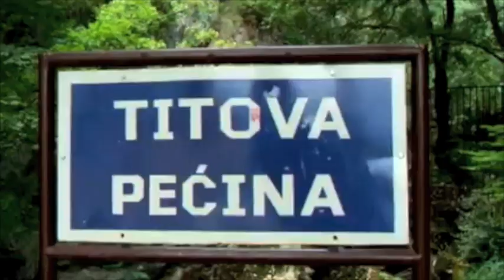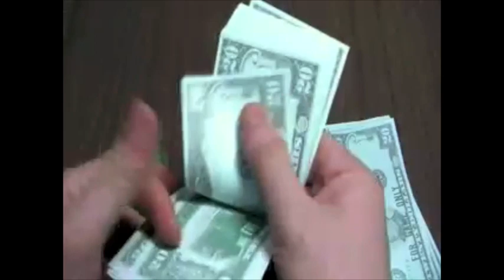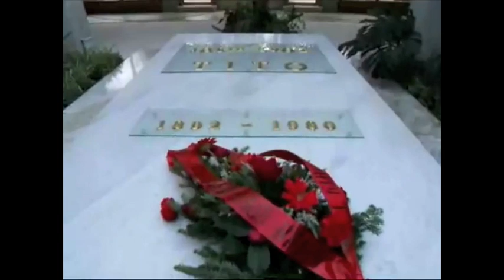Jugonostalgija Grof Đuraz feat. Dino Šaran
Ovu pjesma je posvjećena svim ljudima dobre volje, koje pere jugonostalgija, koji su po Evropama i Amerika, daleko do rodne gudre, kojima je svaki dan kuća - poso, a na ljeto dolaze u zavičaj, troše devize i vade mast onima koji su ostali.

Tekst pjesme:

Jugonostalgija

Jugonostalgija - Pošast golema,
Prokleta avlija, Na Drini ćuprija.
Sa starih zidova - Slike Tita, Nehrua
Brioni, Jamajka, Azija, Afrika.
Ref:
Jugonostalgija, sami ti i ja
Ljubi me nježno
Prošlost se ponavlja.
Jugonostalgia, sami ti i ja
Grli me jako
Prošlost nas razdvaja.

Jugonostalgija - Titova pećina
Bosna je ipak najviše sjebana.
Jugonostalgija - Odlična zarada
Dobro se prodaje, patetika kad savlada.
Ref:
Ljubi me nježno
Prošlost se ponavlja.
Starce nam spajala
Radna akcija!

Grof:
Autoput bratstva - jedinstva
Pruga Brčko-Banovići
Svi su mogli svuda ići.
Svako je mogao na more stići
Neko u jugi, neko u fići.

Dino Šaran:
Razvaljeni temelji gradnja počinje od krova
Bez mira i bezbjednosti na bazi izvrnutih vrijednosti
Jer složne ruke kuću grade a ne barikade i krvave autostrade
Ojađene, napaćene, za  čas su nas zadužili
Iz naših kućnih budžeta sami su se poslužili
Oprali mozgove podjelili u pretince i ko se lažno družio
Nije bolje ni zaslužio.

Ref:
Grof: Jugonostalgija,
Dino Šaran: U venama rakija
Grof:  Prošlost nas razdvaja
Dino Šaran: Jer trjeznom je istina
Grof: Sadašnjost ubija
Dino Šaran: Po glavi oklagija
Grof: Budućnost ne obećava.
Grof: Jugonostalgija!
Grof: U Švedsku odoh ja...
Dino Šaran: Kod Bilderberga...